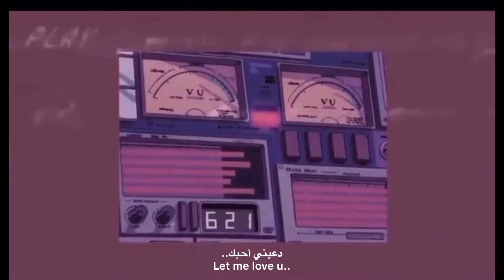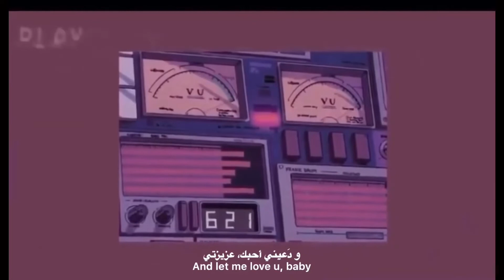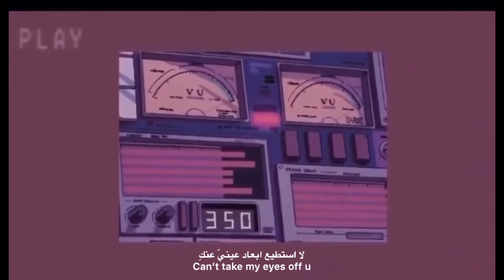I love you baby tiktok song emilee flood lyrics | اغنية تيك توك رومانسيه مشهوره حبيبتي احبك مترجمه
للمزيد من اغاني التيك توك المشهور والفيدوات ادخل للplaylist  الخاصه في التيك في قناتي
طلب من المتابعين الحلوين دعم للقناة الgaming ولو باشتراك شكرا جزيلا لكل طيب يساعد بالخير❤